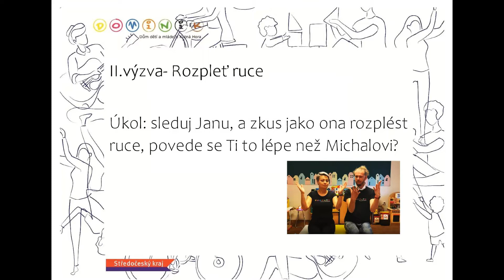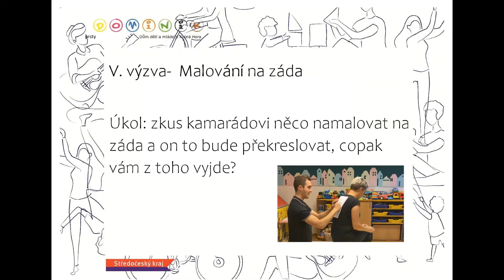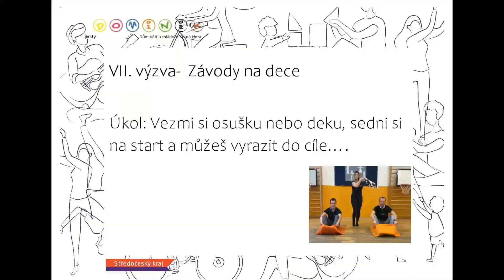Sedm výzev ve třech minutách- Challenge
Pojďte s námi ve třech minutách pokořit sedm výzev... Zvládnete to?
Dům dětí a mládeže Kutná Hora
2020